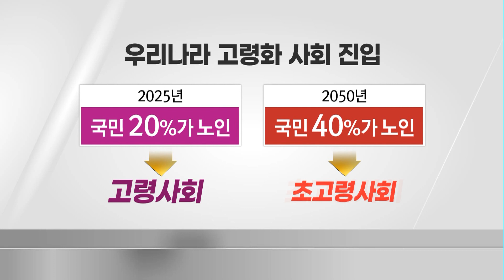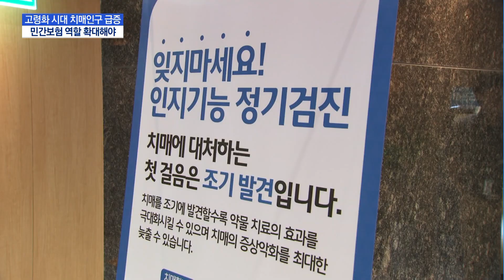치매 노인 급격히 증가...보험 개발 속도내야 / 머니투데이방송 (뉴스)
09/01 MTN 핫라인 5

전세계적으로 치매 환자가 매년 급증하고 있습니다. 가족 중에 누군가가 치매에 걸린다면 경제적으로도 자유로울 수 없는데요. 우리보다 초고령 사회에 일찍 진입한 일본의 경우 이런 치매 환자 증가세에 맞춰 치매, 간병 보험이 보편화되어 있습니다. 우리나라도 치매환자가 급속도로 늘고 있는 가운데 돌봄 지원을 확대하고 있지만, 역부족이어서 민간 보험의 보완적 역할의 필요성이 제기됩니다. 유지승 기자입니다.